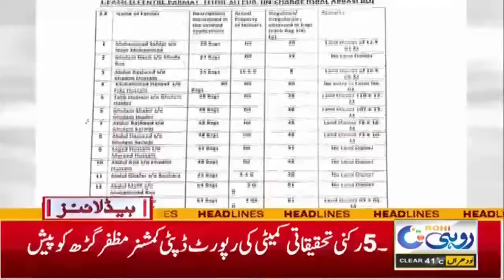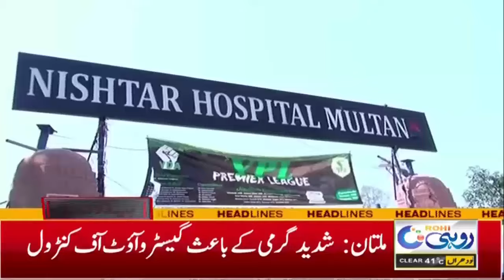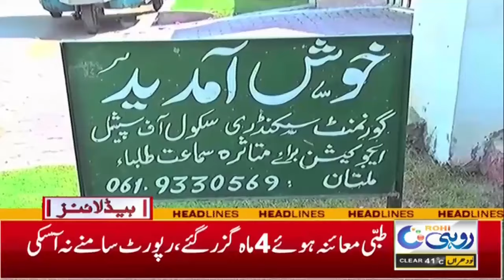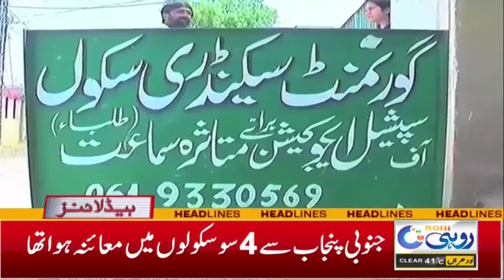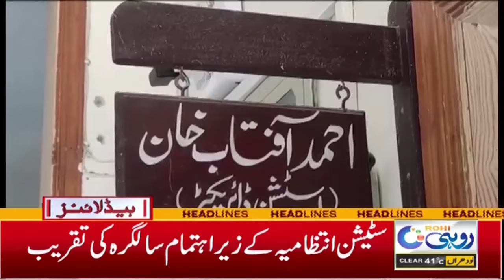Why Fixed Tax On Bills? Strong Reaction From Traders | 5Am Headlines | 27 June 24 | Rohi